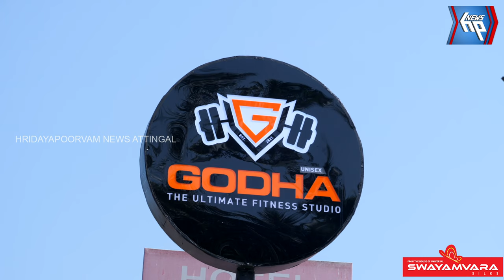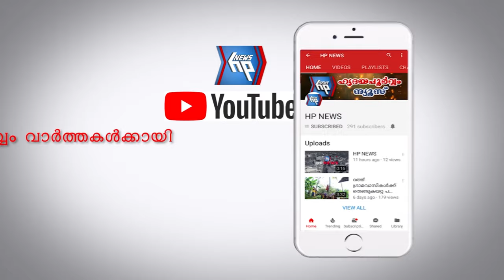കിളിമാനൂരിന്റെ ഗോദ പ്രവർത്തനം തുടങ്ങി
കിളിമാനൂരിൽ ഗോദ ദി അൾട്ടിമേറ്റ് ഫിറ്റ്നസ് സ്റ്റുഡിയോ പ്രവർത്തനം ആരംഭിച്ചു